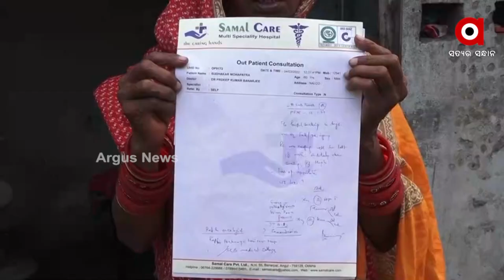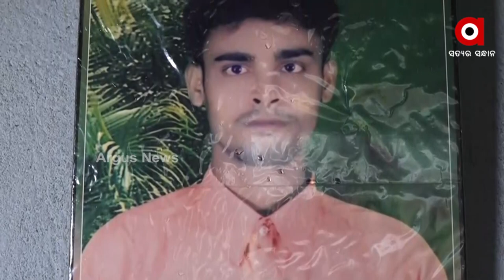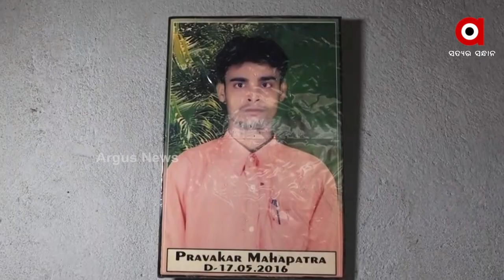BSKY Health Card is of No Avail, Patient Suffers Despite Having BSKY Health Card in Angul District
BSKY Health Card is of No Avail, Patient named Sudhakar Mohapatra Suffers Despite Having BSKY Health Card in Angul District. They went to the SCB Medical College Hospital but had to return without any treatment.